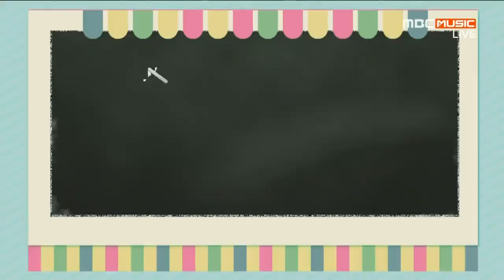LADIES' CODE Goodbye Stage "Galaxy" Show Champion (3/16/2016)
LADIES' CODE Goodbye Performance "Galaxy" (This stage was directed by multiple viewers/fans), featured in Show Champion (3/16/2016)